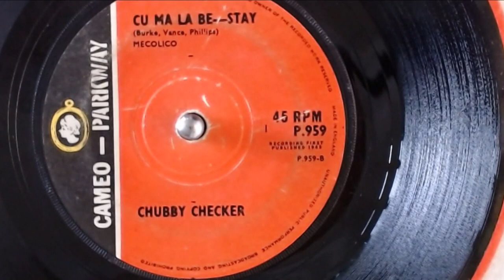Chubby Checker -Cu Ma La Be Stay - Cameo Parkway - Northern Soul